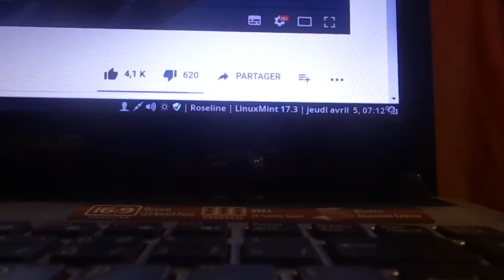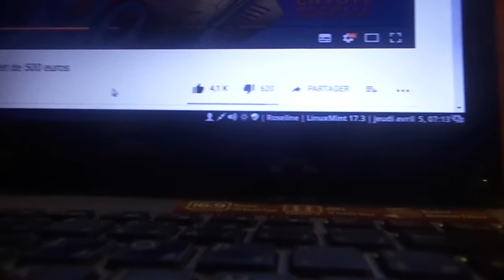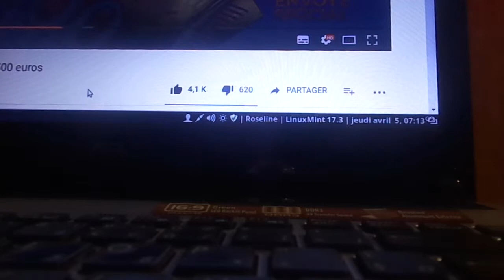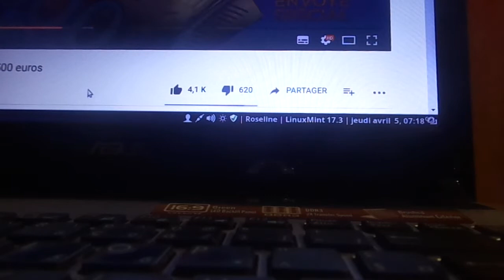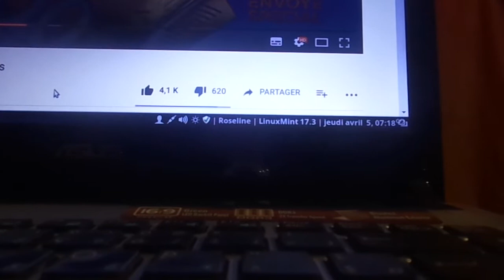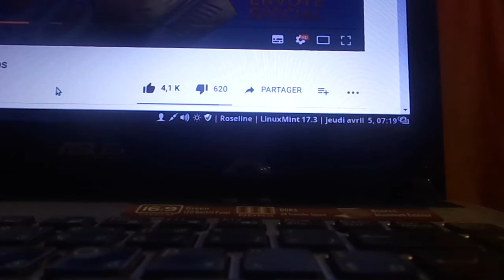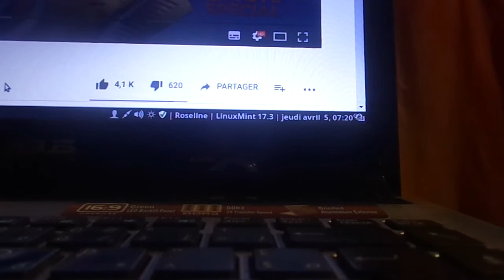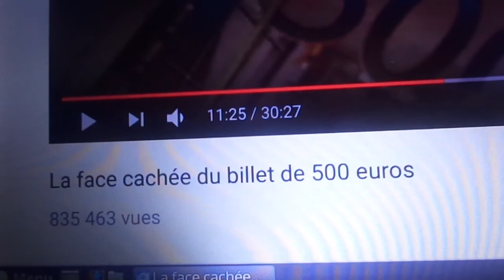MAH00271 billet de 500€00